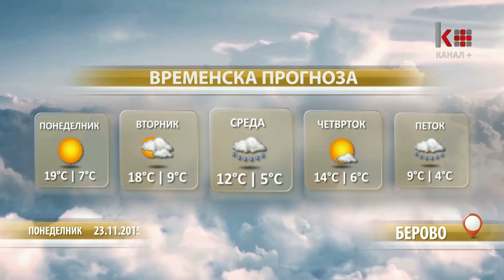ВЕСТИ 12:30 23.11.2015